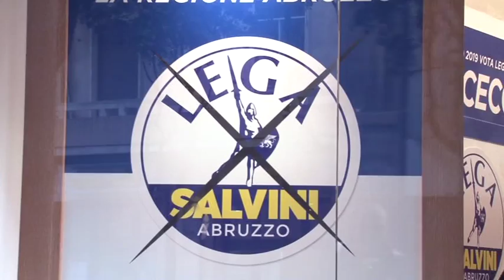Lega. Open Day per D'Incecco a sostegno di Marsilio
Oggi open day del comitato elettorale del candidato al consiglio regionale per la Lega Vincenzo D'Incecco in corso Vittorio Emanule a Pescara